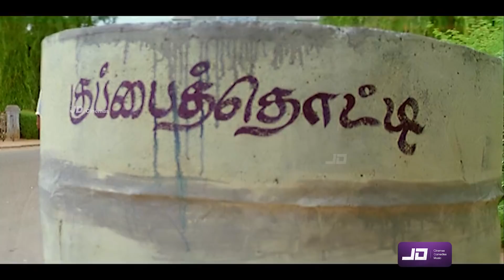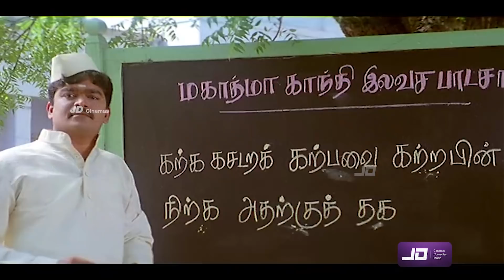இவ்ளோ சோறு இருக்கு அப்ரோ ஏன்டா சோகமா இருக்க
Vivek Best Comedy | Tamil Comedy Scenes | Tamil Back to Back Comedy Scenes